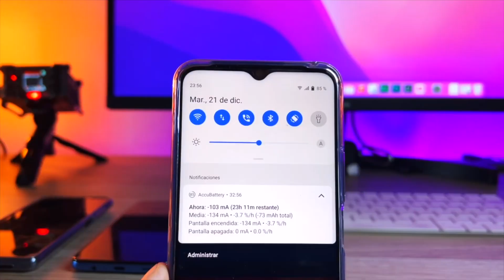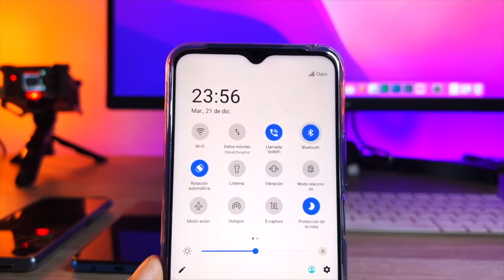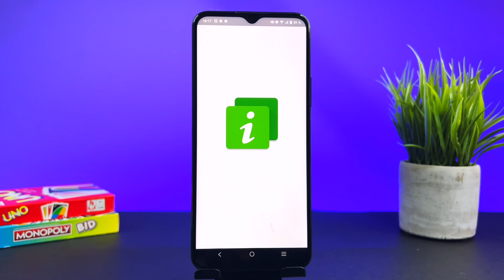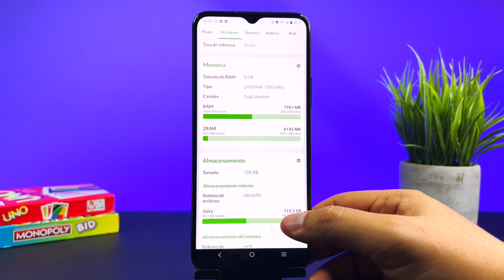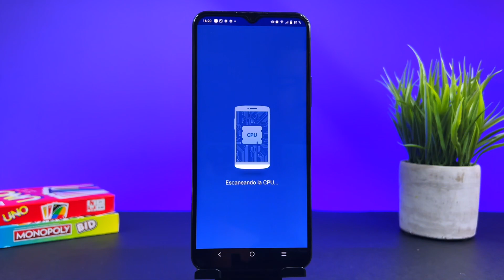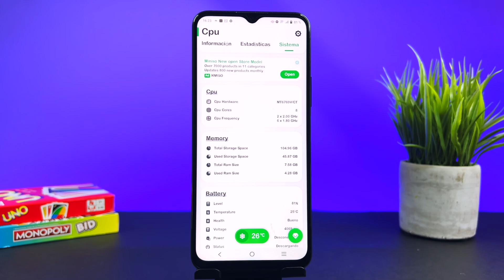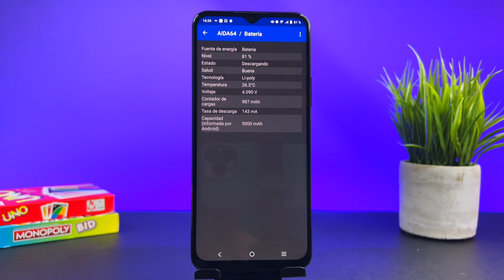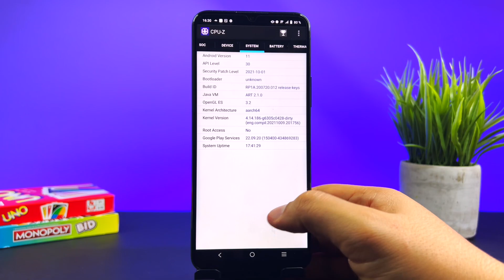🤔 ¿Tu MÓVIL Se RECALIENTA? 🔥 APLICACIONES Para SABER La TEMPERATURA [TOP DE APPS] 👉 2024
Te traemos un TOP con las mejores aplicaciones útiles para  tu móvil Android.

📍00:00 Intro e información
📍01:45 Simple System Monitor
📍02:51 DevCheck
📍03:47 Phone Cooler Master Pro
📍04:42 Cpu Monitor
📍05:30 Aida 64
📍06:34 CPU Temp Test
📍07:20 CPU-Z
📍08:21 Final